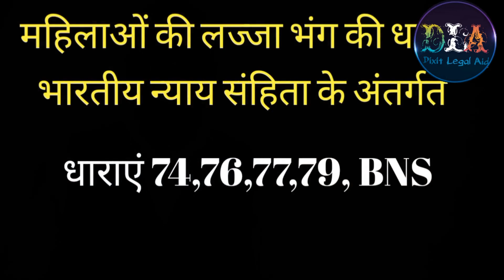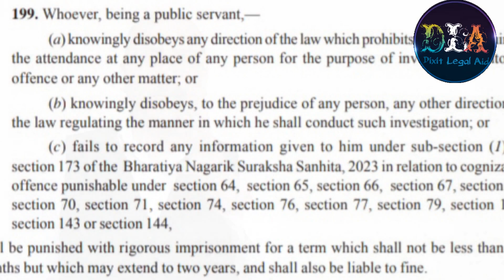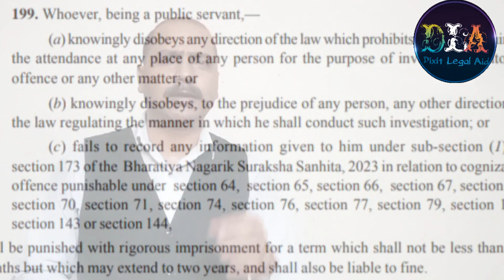police ki complaint kaise kare // police ki dadagiri khatam//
in this video I have given information about the mandatory registration of the first information report of offences against women if officer in charge of police station is fail to perform the registration of f.i.r. in this situation victim have right to registered f i r against officer incharge of police station under section,199 of bhartiya nayay sanhita.
it means as per the new law Bhartiya nagrik suraksha sanhita and bhartiya nayay sanhita mandatory for registration of f.i.r in case of offence against women.

yourt queries

police ki complaint kaise kare

police ki dadagiri khatm

first information report

cr.p.c.

Iindian penal code

Bhartiya nagrik suraksha sanhita.
bhartiya
agar police f.i.r. darj na kare to kya kare

thane per sunwai na hone per kya kare.

f.i.r. kitne dino k lea vaidh hai

D D entry kya hoti hai

अगर पुलिस एफआईआर दर्ज ना करे तो क्या करे

थाने पर सुनवाई ना होने पर क्या करें